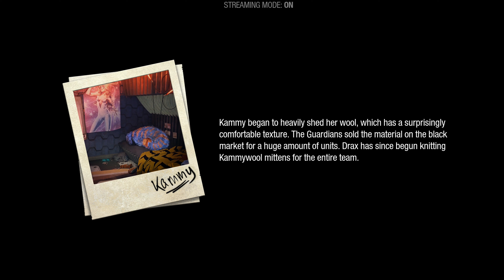Marvel's Guardians of the Galaxy : Ending ( Chapter 15 & 16 ) | No Commentary Gameplay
Therefore, my dear brothers and sisters, stand firm. Let nothing move you. Always give yourselves fully to the work of the Lord, because you know that your labor in the Lord is not in vain.

LEAD THE GUARDIANS OF THE GALAXY

You play as Star-Lord, so nothing’s off-limits with your bold combat style, from Element Blasters and jet boot-powered dropkicks to tag-team beat-downs. With the Guardians fighting at your side, call the shots and overwhelm your opponents with signature attacks. Meanwhile, the consequences of your decisions will range from light-hearted to downright unexpected as your journey unfolds.
ALL-NEW STORY

Your newly-formed band of legendary misfits is set to save the universe in this fresh but faithful take on the Guardians of the Galaxy. Somehow, you set off a chain of catastrophic events, leading to a wild ride through mind-blowing worlds inhabited by iconic and original Marvel characters. Turn up the all-star ‘80s mixtape and get ready to kick it.
FROM MISFITS TO SUPER HEROES
You’re the only thing holding the unpredictable Guardians together, so you’ll have to get better at this leadership thing fast. With this offbeat approximation of a family at your side, there will be tears and laughter as you set about tearing into the cosmos together. Whatever’s waiting around the next corner, you know it’s going to be a blast.
DIGITAL DOWNLOAD BONUS
Buying the digital version of the game will unlock the Social-Lord Outfit for Star-Lord.